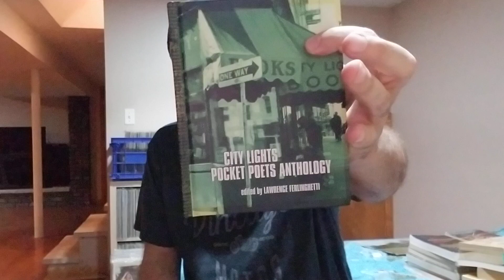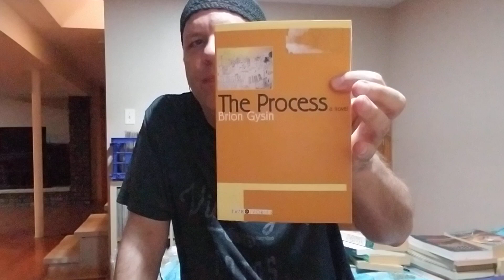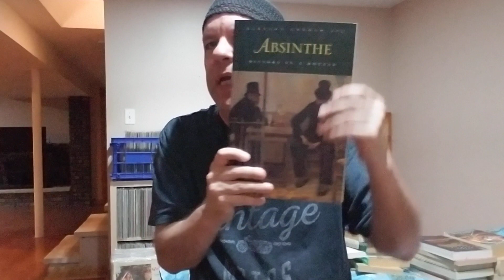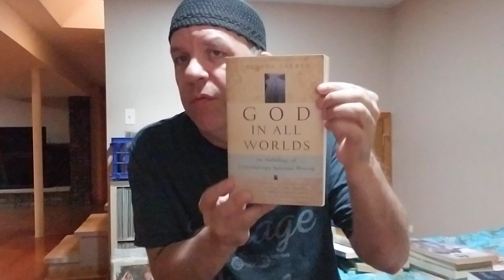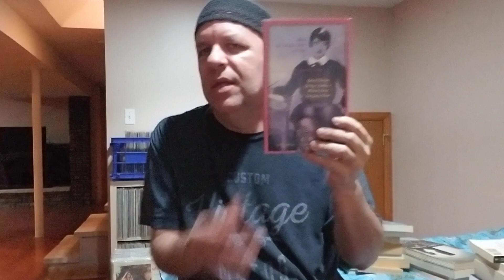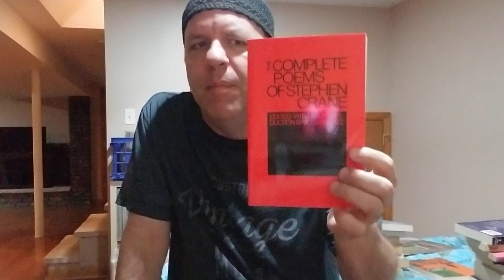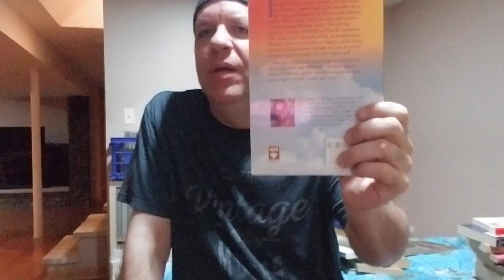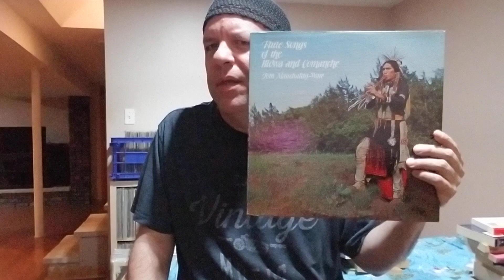books for alan et al..